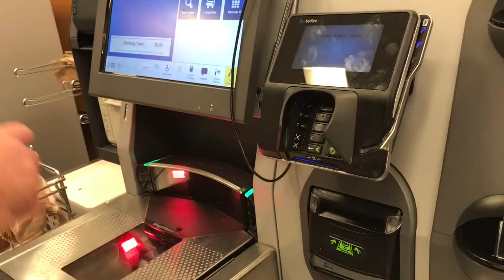Cooking something new!!!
Cooked something new and awesome !!! And Luna shows Uncle Allen some love!!!

Yesterdays Vlog:

Meredith Instagram: merebarre
Jonathan Intsagram:jbizzle300
Meredith Snapchat : merebarre
Jonathan Snapchat: jbar300